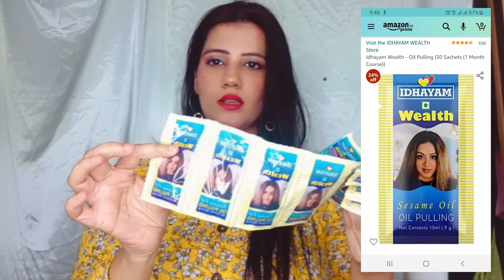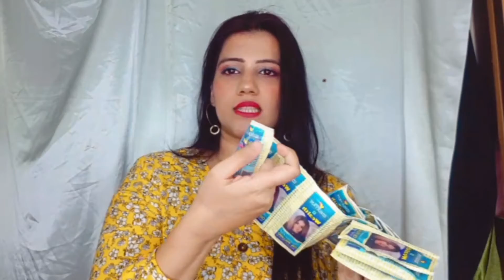Oil Pulling and its benefits.|| Detox your body